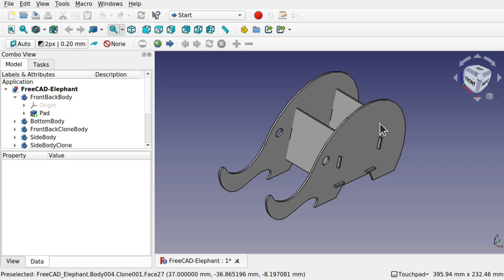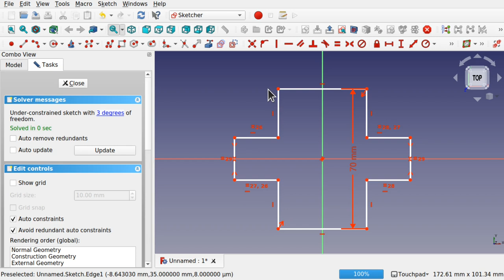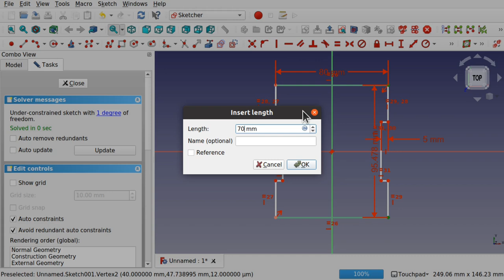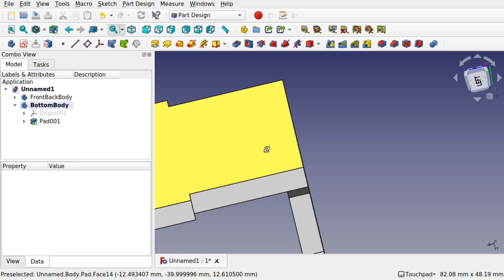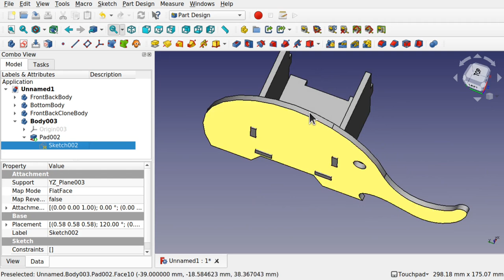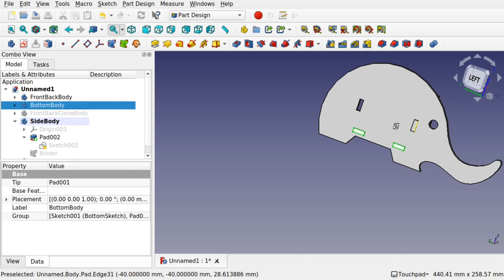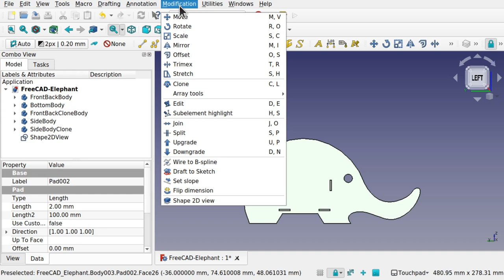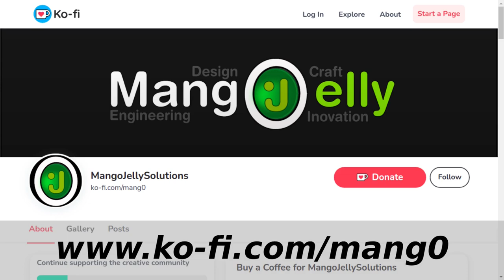FreeCAD Beginners Modelling Craft Project Simple Cardboard Elephant Pen holder Part Design Tutorial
Learn how to create a 3D Elephant pen holder in FreeCAD but you don't need a 3D Printer. We will print this to paper and use it as a template to cut it out in card, slotting it together to make a physical object.  This is a beginner craft project in which we will learn how to use FreeCAD Part Design Workbench to model each part using multi-body modelling along with subshape binders and part design clones and then learn how to export this out either for 3D Printing or for normal paper-based print.  We will convert the 3D object into a 2D form and print as a template.  Learn basic sketcher WB skills to create the sketch for the interlocking parts and draft workbench skills to manipulate and flatten into a 2D object unwrapping each body as a flat 2D shape to be compatible with inkscape allowing us to print and construct.

Great for the family and to inspire budding Engineers and Craft